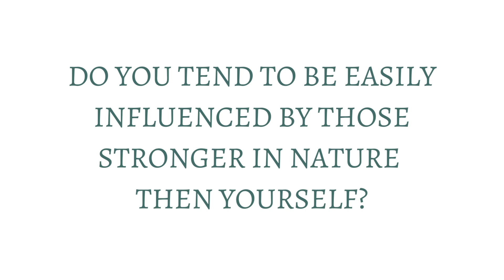BETTER BOUNDARIES AT WORK~NATURAL REMEDY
ARE YOU HAVING A DIFFICULT TIME SETTING BOUNDARIES WITH EMPLOYEES OR BOSSES?
BACH FLOWER REMEDIES CAN HELP YOU SET HEALTHY BOUNDARIES WITH OTHERS.

HI EVERYONE, IT'S DAWN..

I'M A BACH FLOWER REGISTERED PRACTITIONER AND IN THIS VIDEO I SHARE INFORMATION ABOUT THE BACH FLOWER REMEDY CALLED CENTAURY. BACH FLOWER REMEDIES ARE NATURAL DROPS, TAKEN ORALLY THAT HELP REDUCE STRESS AND ANXIETY. THEY BALANCE NEGATIVE EMOTIONS AND STATES OF MIND, HELPING YOU TAP INTO YOUR NATURAL ABILITY TO CREATIVELY PROBLEM SOLVE AND COPE WITH MORE EASE.

I SPECIALIZE IN HELPING BUSY CAREER WOMEN FIND RELIEF FROM HIGH LEVELS OF STRESS AND ANXIETY SO THEY CAN THRIVE IN THEIR CAREER AND LIFE. THE BACH FLOWER REMEDY CENTAURY CAN HELP YOU FEEL MORE COMFORTABLE SAYING NO TO OTHERS SO YOU CAN SET HEALTHY BOUNDARIES AND HAVE MORE TIME FOR YOUR OWN NEEDS.

I ALSO HAVE A SERIES OF VIDEOS EXPLAINING WHAT THE BACH FLOWER REMEDIES ARE AND HOW TO CHOOSE AND USE THEM ON YOUR OWN.

IF YOU'RE INTERESTED IN BOOKING A 60 MINUTE BACH FLOWER THERAPY SESSION WITH ME: